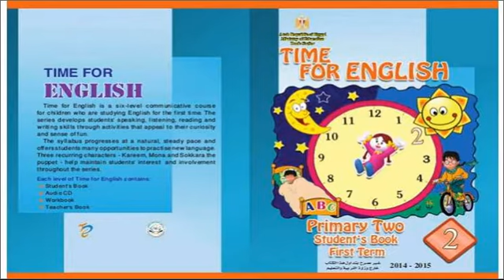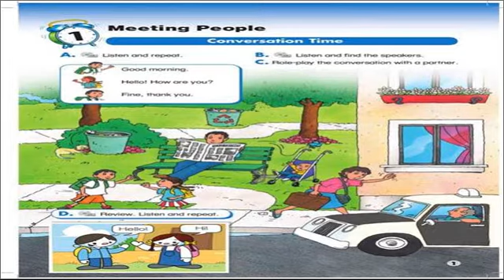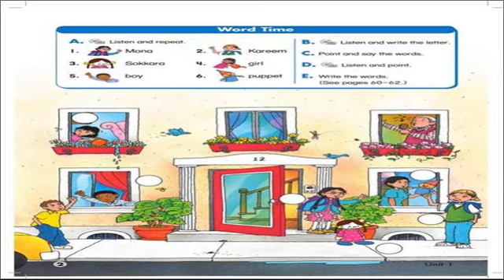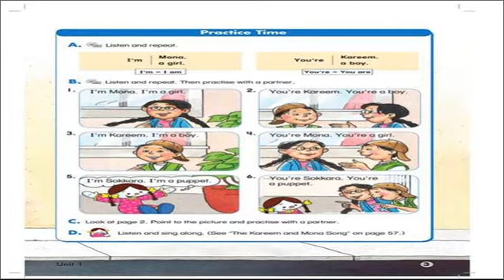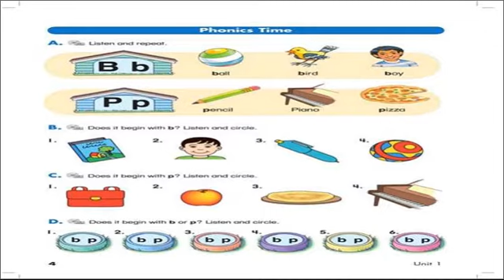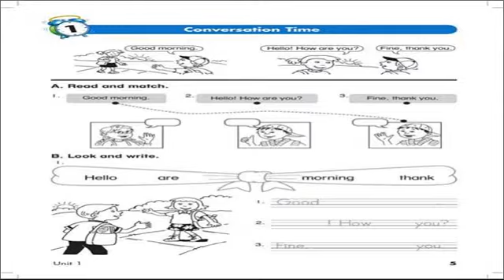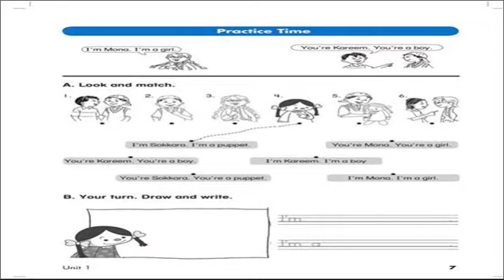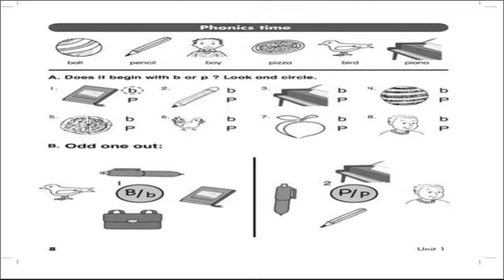Primary 1 Unit 2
eer to in